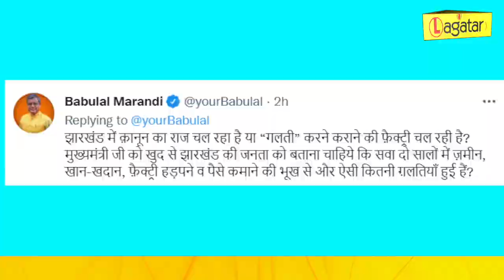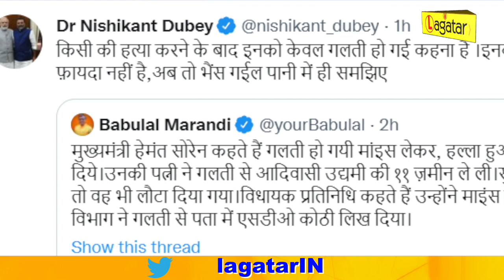झारखंड में कानून का राज चल रहा है या गलती करने-कराने की फैक्ट्री- बाबूलाल